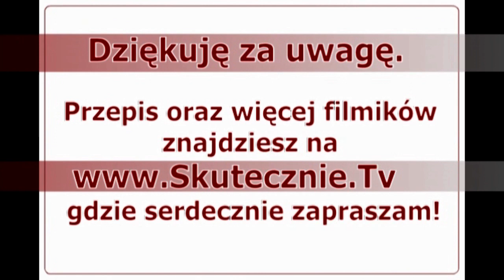Kotlety z sercem, czyli schabowe inaczej;) :: Skutecznie.Tv [HD]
Gorące i soczyste mięso, po przekrojeniu uwalniające aromat ziół, szynki i... płynny, stopiony ser... Całość w chrupiącej, złocistej panierce. Kotlet nie tylko smaczny i sycący, ale też prosty do przygotowania. Ja lubię do niego podać po prostu sałatkę, taką ze świeżych, jędrnych, chrupiących składników, ale oczywiście można go podać jak klasycznego schabowego, dokładnie z takimi dodatkami, jakie podalibyśmy do tego właśnie kotleta:) Odnajdą się tu i pieczone ziemniaki, i frytki, i puree, i pieczywo, no i oczywiście warzywa/surówki/sałatki. Proste, pyszne, pożywne. Przepadają za nimi także dzieci:)